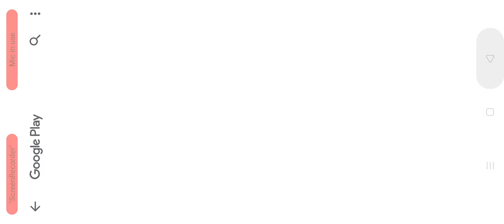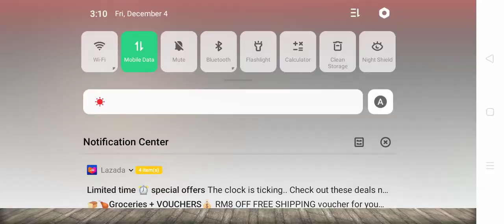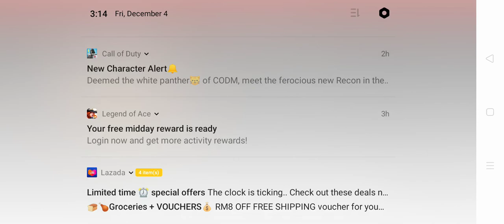I'm doing a face reveal tomorrow 😂😁😁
Among Us today